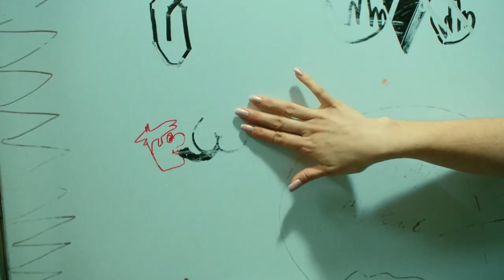Candy Land Movie Recap & Review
Candy Land Movie Recap & Review by Jonny Recaps Movies. If you'd like to check out other movie recaps, feel free to stop by the channel...

Special thanks to Karl @ White Bat Audio.